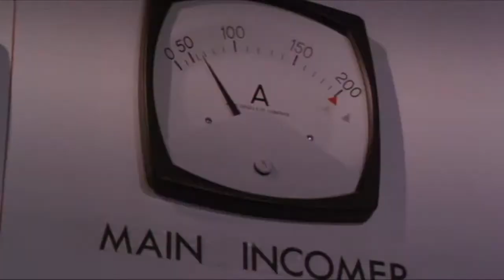Superman 4: Christopher Reeve As Bizarro (Link To Full Movie In Description)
No more Nuclear Man. Introducing Christopher Reeve as Bizarro! Here's the link to the full movie.